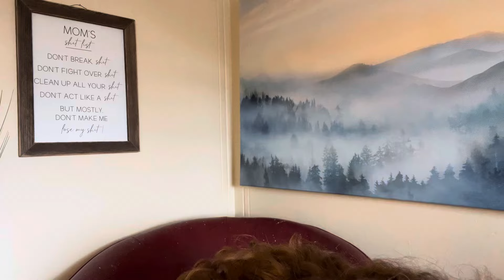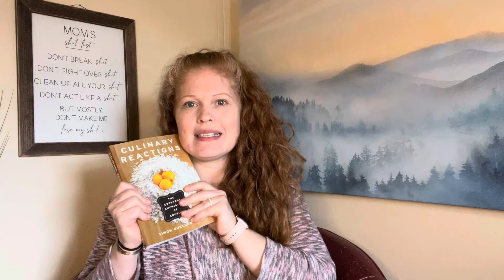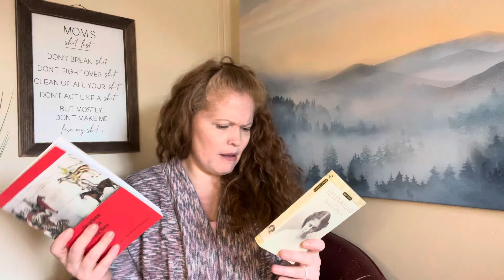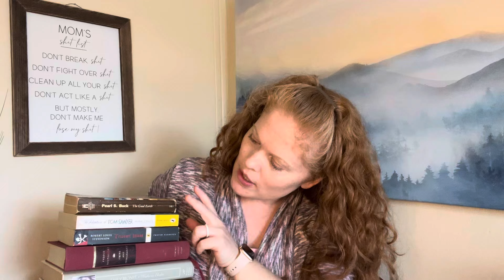Homeschooling 8th Grade